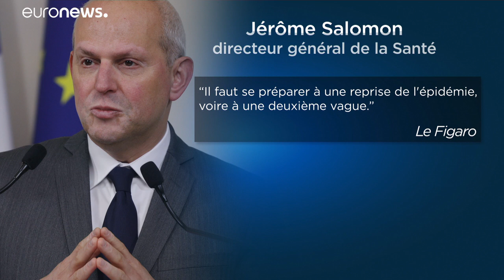Coronavírus mantém-se ativo em França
Diretor-geral da Saúde, em França, avisa compatriotas que têm de preparar-se para reinício da epidemia de Covid-19 ou para uma eventual segunda vaga.